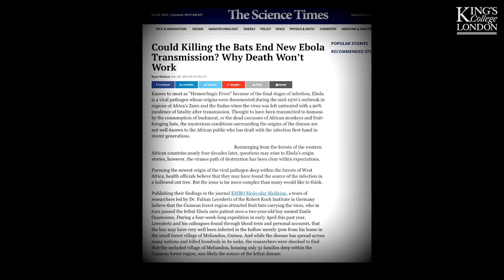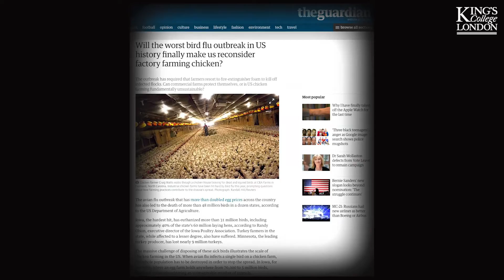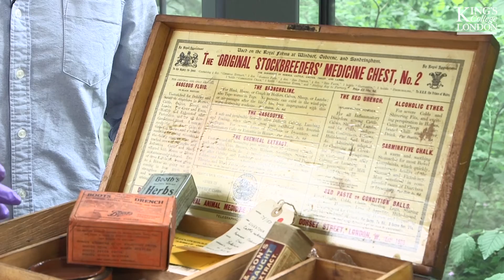Zoonotic Diseases - Why think about them?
Alexander Bowmer, Phd student with the Centre for History of Science, Technology and Medicine (Department of History) asks some crucial questions about the origins of Zoonotic diseases and attempts to answer them through his research on the subject.